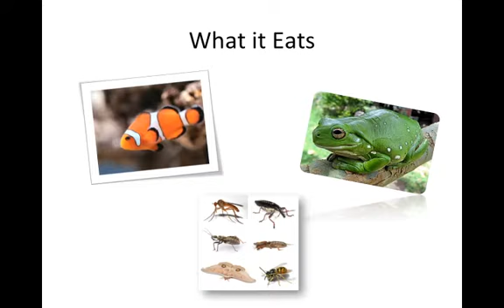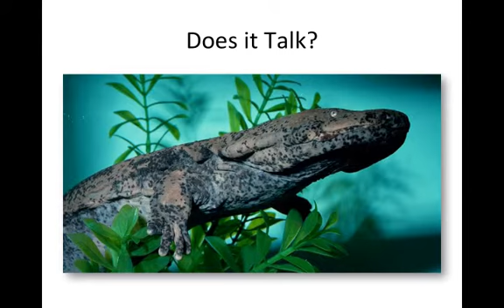Nolan Smith - Science